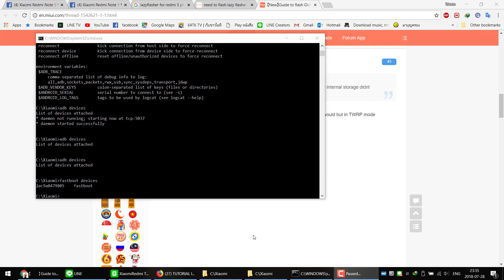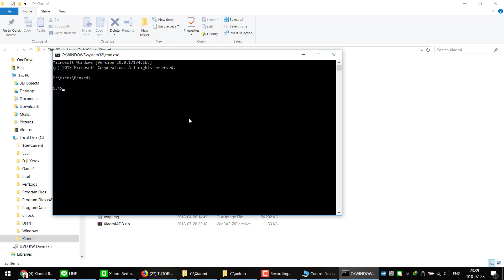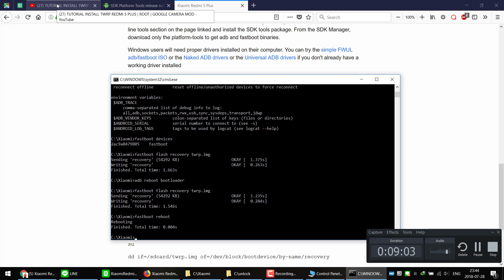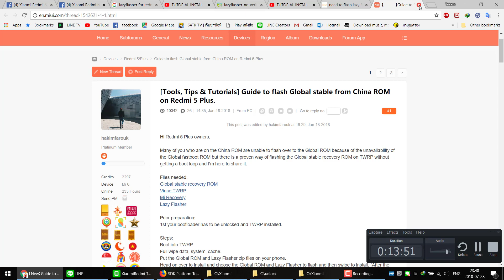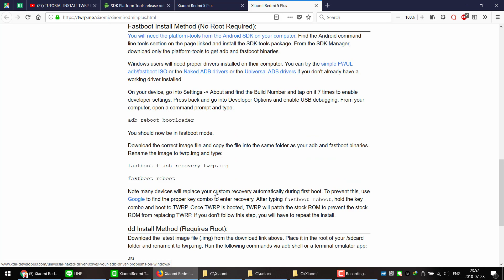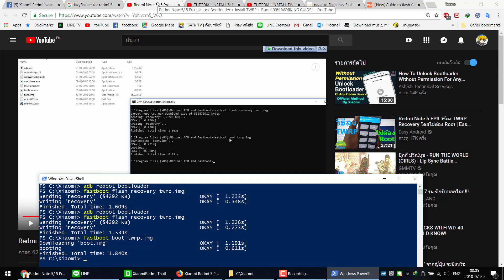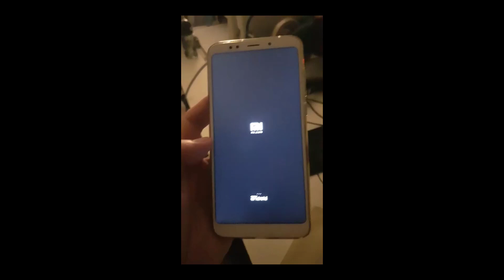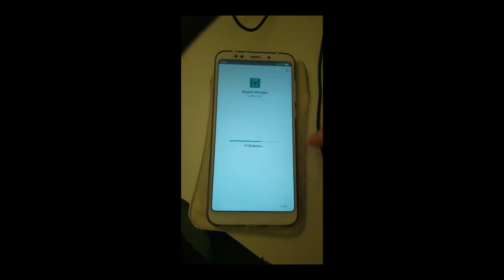วิธีติดตั้ง twrp ในมือถือ Xiaomi Redmi 5 Plus MIUI10 Ver 8.7.26